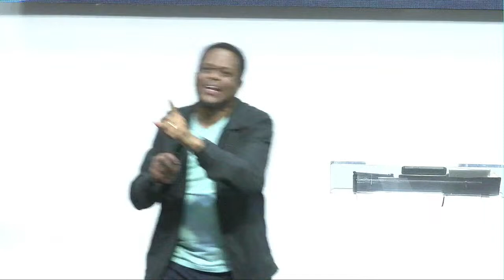DISCOVERY SERVICE-THE REVELATION OF JESUS-(10-04-24 )